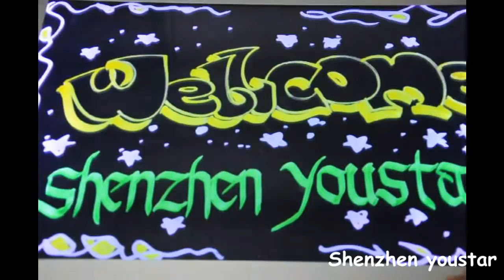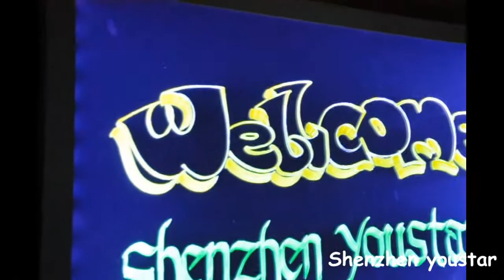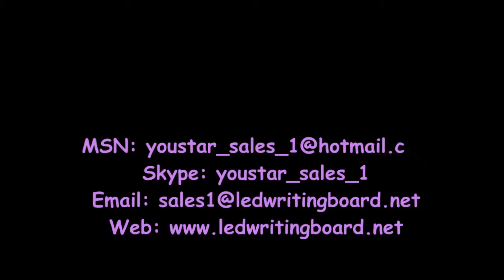the presentation of waterproof LED writing board / LED writing board / LED fluorescent board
Led writing board has a wide range of applications industries.The graffiti aphabit which popular among the young can be also created on the led writing board

Shenzhen Youstar Technology Co., Ltd